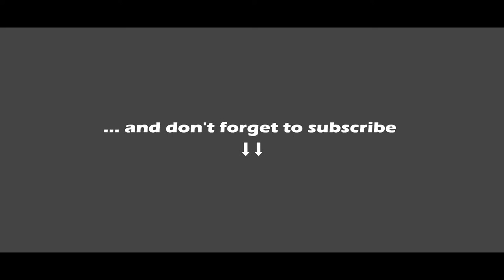DRIVING IN PEKAN BARU CITY //Jalan-jalan ke Kota PekanBaru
Hello I'm back!! so in this video i will show you Pekanbaru City, Riau in a glance because i was there 1 week ago so i took the camera and record one of the main road in the city .
But i'm so sorry it was a bit shaking . Cz i was riding a bike , my cousin rode the bike and i'm behind him but seems like he rode that motorycycle too fast  so yeah .. but still viewable tho .